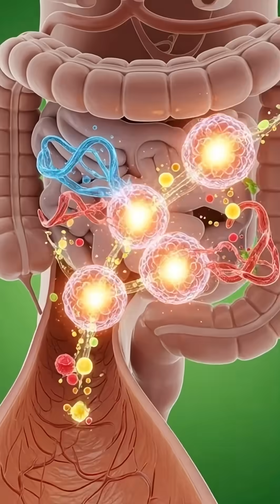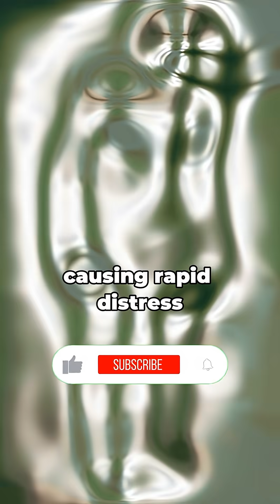PRIME Energy Inside Your Body — The Truth in 3D!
Unlock the real 3D anatomical journey of what happens inside your body the moment you drink Prime Energy / Prime Hydration.
From the stomach’s first reaction, to nutrient absorption, energy boosts, and even possible side effects, this cinematic medical breakdown exposes everything in just seconds.